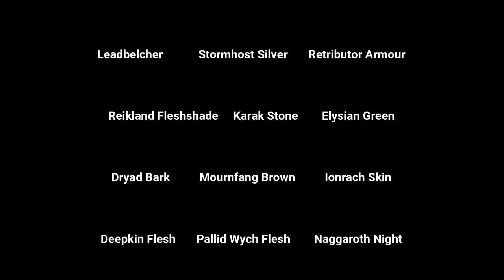How to paint Myrmourn Banshees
Hello everyone,

I hope everyone is doing great and is safe.
As mentioned in my previous video, I have painted some Myrmourn Banshees. I wanted to make them like grieving widows, and I am very pleased with their look. I hope you find this video tutorial useful and I hope it  helps your progress, if you want to make your Nighthaunt army the same as these Banshees. I am now going to move onto the Necropolis Stalkers which will be uploaded hopefully by this week.

Stay Safe, Stay at your hobby table!

Cheers!

Colours:
Abaddon Black
Celestra Grey
Incubi Darkness
Nihiliakh Oxide
Coelia Greenshade
Lahmian Medium
Ulthuan Grey
Kabalite Green
Sybarite Green
Waywatcher Green GLAZE ( Biel-Tan Green wash mixed with Lahmian Medium 1:8 part also works perfectly!)
Rhinox Hide
Leadbelcher
Nuln Oil
Zandri Dust
Gorthor Brown
Stormhost Silver
Agrax Earthshade
Ionrach Skin
Morghast Bone
Screaming Skull
Drakenhof Nightshade
Deepkin Flesh
Pallid Wych Flesh
Reikland Fleshshade
Retributor Armour
Dark Reaper
Mechanicus Standard Grey
Athonian Camoshade
Dawnstone
Administratum Grey
Mournfang Brown
Death World Forest
Elysian Green
Khorne Red
Druchii Violet
Mephiston Red